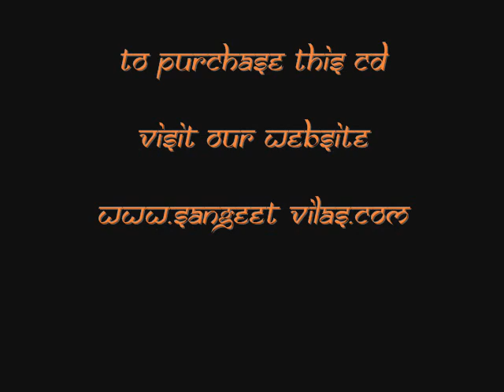Payal Seen - Hare Raama Hare Krishna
Sangeet VIlas presents Payal Seen.
Album: Hare Raama Hare Krishna.
Lyrics by: Kinnar Seen.